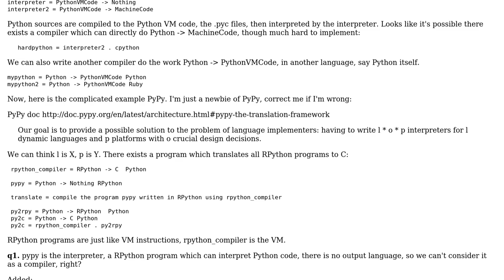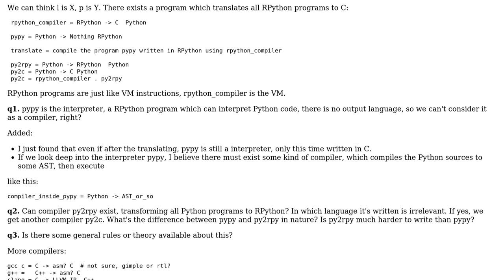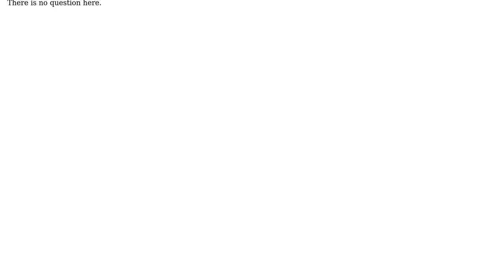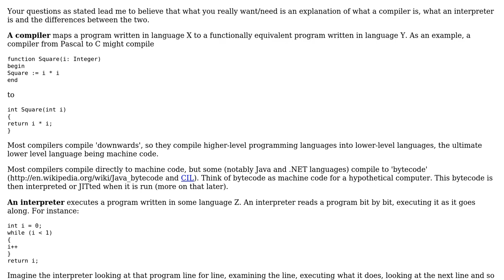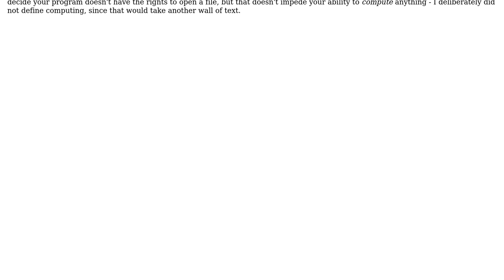Software Engineering: General rules for writing a X compiler to Z in Y (4 Solutions!!)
Software Engineering: General rules for writing a X compiler to Z in Y

With thanks & praise to God, and with thanks to the many people who have made this project possible! | Content (except music & images) licensed under CC BY-SA | Music | Images & others | With thanks to user user207421 user Lie Ryan user John R. Strohm user jaimechen user Alex ten Brink and the Stack Exchange Network Trademarks are property of their respective owners. You are responsible for your own actions.